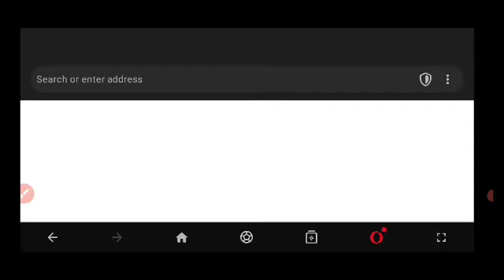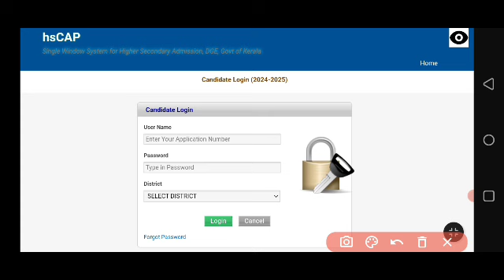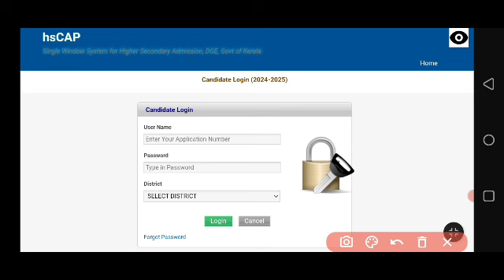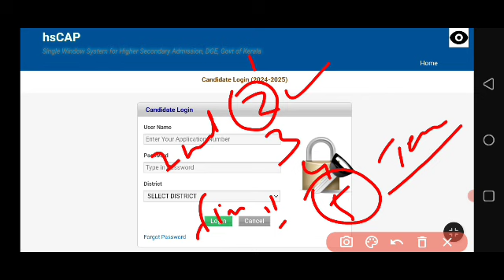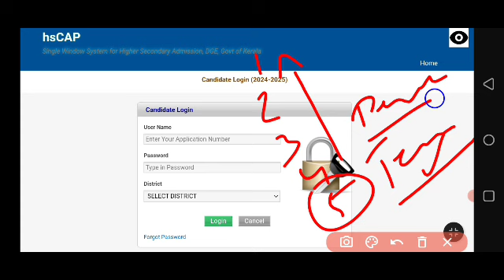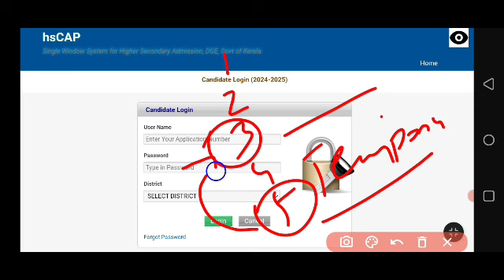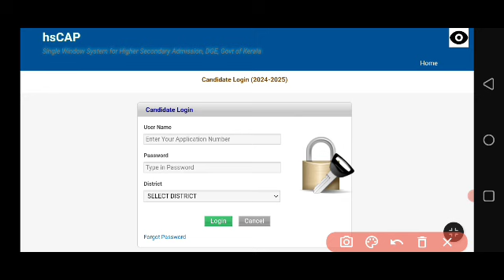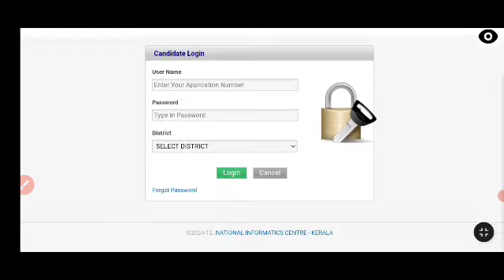ഇഷ്ട്ടപ്പെട്ട സ്കൂൾ, കോഴ്സ് കിട്ടിയോ? | Temporary admission എടുക്കാം?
2024 sslc exam
sslc 2024
2021 sslc exam date
2024 sslc exam time table kerala syllabus
sslc exam time table 2024 kerala
2020-21 sslc exam time table